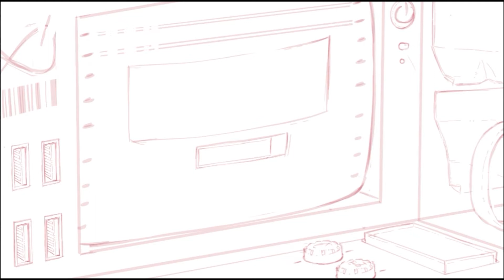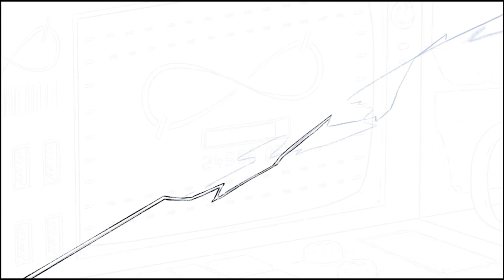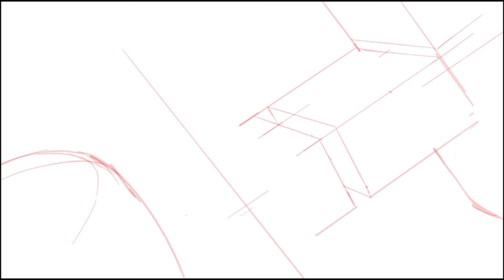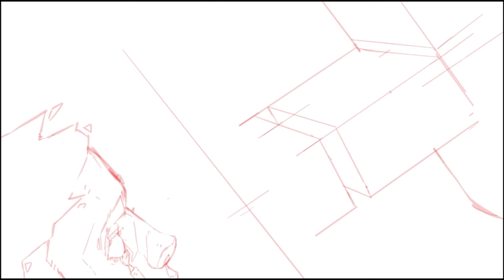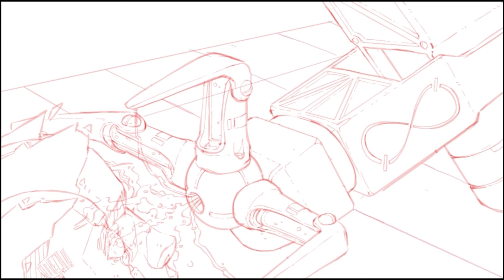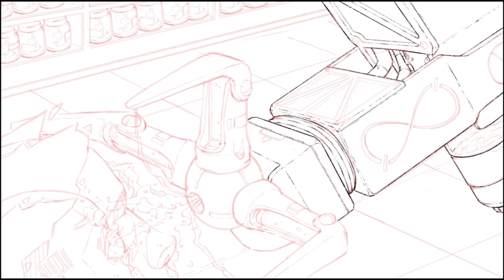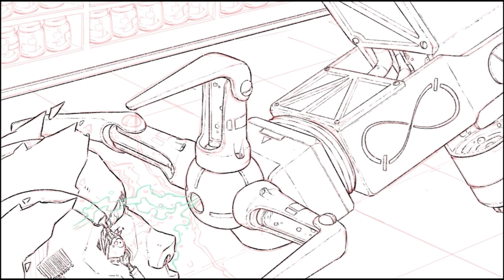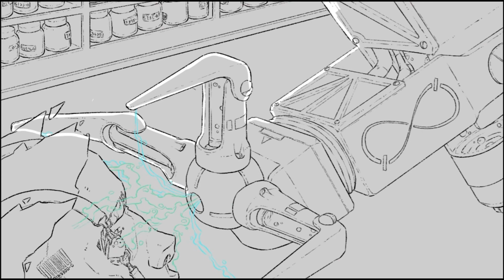DRAWNOMALY: SCP-158 Narration and time lapsed illustration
⧫Art info
I generally sketch thumbnails with a #2 pencil in a Moleskine notebook first then record final work on an iPad Pro.
iPadBrushes ⤖ Dry ink, Studio pen

⧫Licensing information
My work is intended to be transformative and/or additive. My work is not endorsed by the original author. All voice overs are my own unless otherwise stated. All artwork is my own unless otherwise stated.